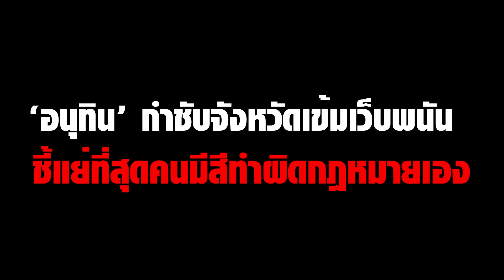'อนุทิน' กำชับจังหวัดเข้มเว็บพนัน ชี้แย่ที่สุดคนมีสีทำผิดกฎหมายเอง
"อนุทิน"กำชับจังหวัดเข้มเว็บพนัน ชี้แย่ที่สุดคือคนมีสีทำผิดกฎหมายเอง ดังนั้น มท.ยุคนี้จะต้องไม่มีเรื่องนี้ โยน "ชาดา"แก้มาเฟียวัดบางคลาน